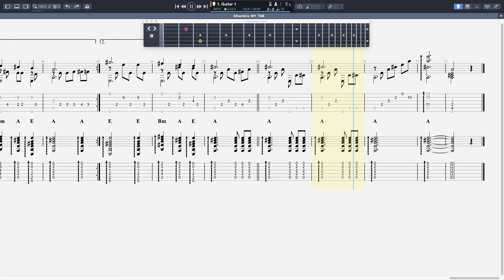Francisco Tárrega - Recuerdos de la Alhambra (Memories of the Alhambra)/ TABS & MUSIC SHEET + CHORDS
Recuerdos de la Alhambra (Memories of the Alhambra) is a classical guitar piece composed by Spanish composer and guitarist Francisco Tárrega.